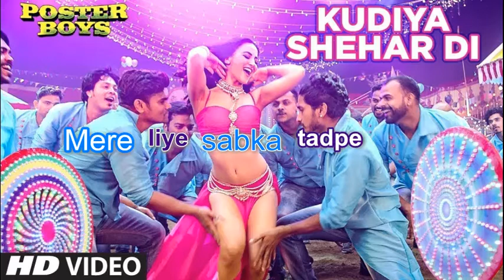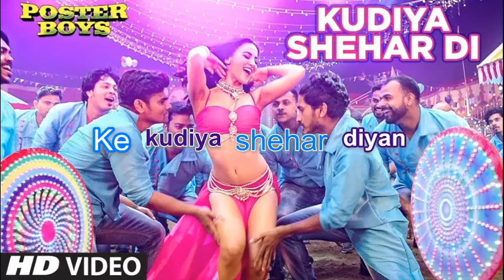Kudiya Shehar Di| Poster Boys(2017) Lyrical